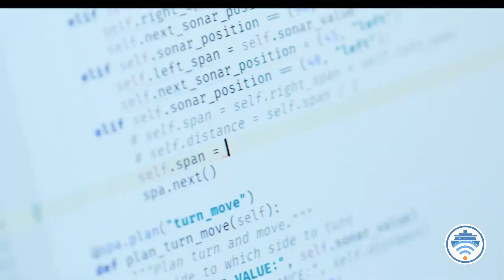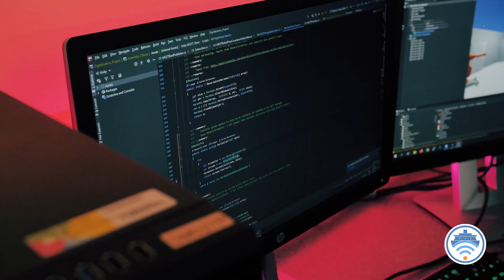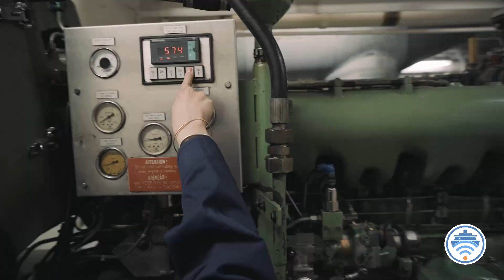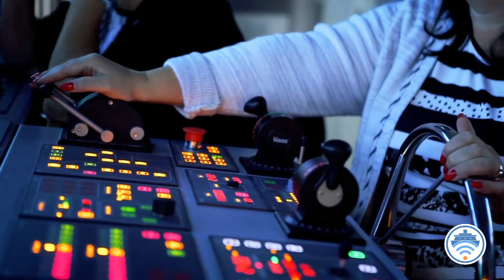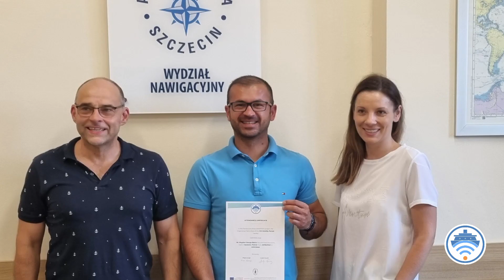SMARTSEA - MSc on Smart Maritime & Marine Systems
The SMARTSEA MSc course commenced its postgraduate academic program for the academic year of 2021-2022 and accepted hundreds of applications from prospective students from around the world. The SMARTSEA project has developed an advanced interactive certified MSc course related to Maritime & Surveyor IoT applications that trains individuals with the necessary skills & knowledge to work in the rising “Smart Maritime & Surveying” industry.